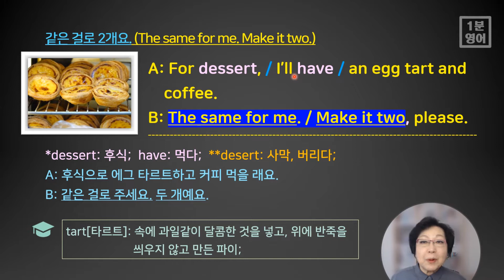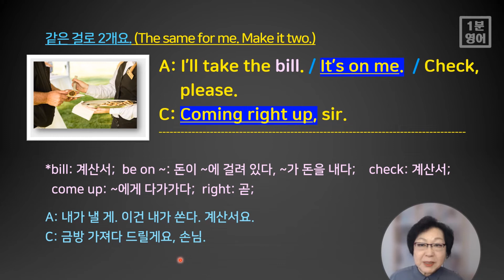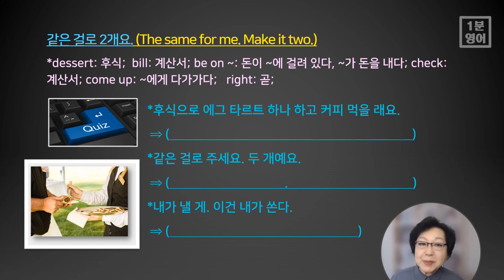[여행 영어 207] ‘같은 걸로 주세요. 두 사람 거예요.’를 영어로 어떻게 표현하는지 알아봅니다.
‘같은 걸로 주세요. 두 사람 거예요.’의 영어 표현 외에 ‘내가 쏜다.’ ‘곧 가요.’ 라는 표현도 영어로 알아봅니다. 여러 번 반복해서 암기해 보시고, 마지막 슬라이드의 짧은 문제도 풀면서 복습하시고요.
다음은 오늘 익힐 중요 영어 어휘들입니다.

1. dessert: 후식;
2. bill: 계산서;
3. be on ~: 돈이 ~에 걸려 있다, ~가 돈을 내다;
4. check: 계산서;
5. come up: ~에게 다가가다;
6. right: 곧;